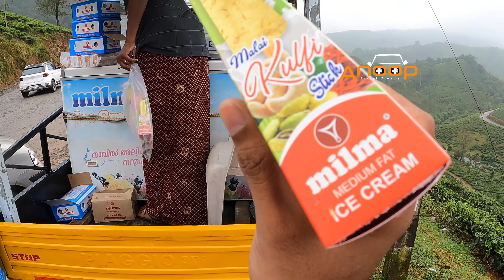PANCHALIMEDU HILL STATION പാഞ്ചാലിമേട്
Panchalimedu is a hill station and view point near kuttikkanam in perumedu tehsil of Idukki District Kerala.Panchalimedu surrounded by deep valleys and sky high hills,Panchalimedu is a summer retreat for every tourist, who is looking forward to witnessing the unseen splenders of nature.

Anooptraveldreams#Malayalamvlogger#MALLUVLOGGER#MALAYALAM#malayalam malayalamvlogger panchalimedu keralatourism kerala idukki idukkitourism #